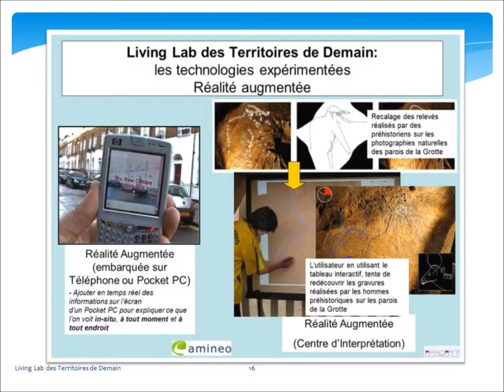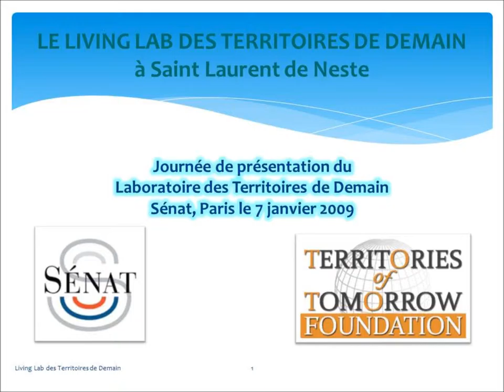Living Lab des Territoires de Demain (4)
Programme de la présentation
9h - 9h15: Accueil et introduction par Madame la Sénatrice Josette Durrieu, présidente du Conseil Général des Hautes Pyrénées, membre de l’Assemblée Parlementaire du Conseil de l’Europe et André Jean-Marc Loechel, président du Réseau Européen des Villes Numériques et de la Fondation des Territoires de Demain.
9h15 - 10h: Table ronde 1. Le paradigme de Saint Laurent de Neste. Avec la participation de :
10h - 10h45: table ronde 2. Les Centres Européens de Nouvelles Technologies. Avec la participation de:
10h45 - 11h30: table ronde 3. Les nouveaux horizons de l’économie du savoir: un centre de prospective à Strasbourg, un village de la connaissance dans les Hautes Alpes:Peyresq, un centre d’archéologie méditerranéenne à Draguignan… Avec la participation de:
11h30-12h: Conclusions et débat avec André Jean-Marc Loechel (FTD), Emmanuel Dupuy (IPSE), Dominique Vollet (Université de Clermont-Ferrand), Marc Pallot (Université de Nottingham), Pierrick Hamon (Programme des Nations Unies pour le Développement, Genève) et Pierre Pougnaud (Délégation pour l’action extérieure des collectivités territoriales, Ministère des Affaires Étrangères et Européennes).